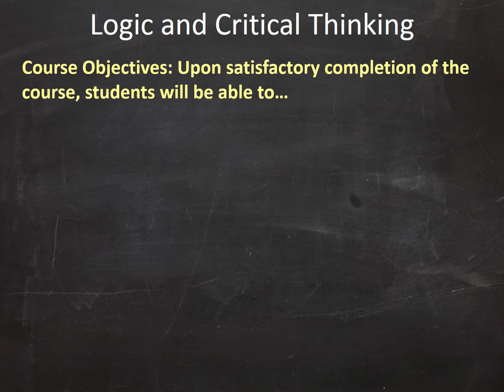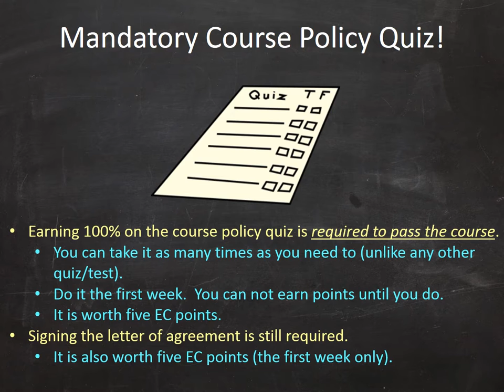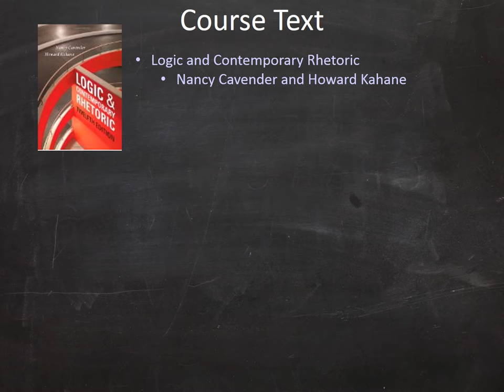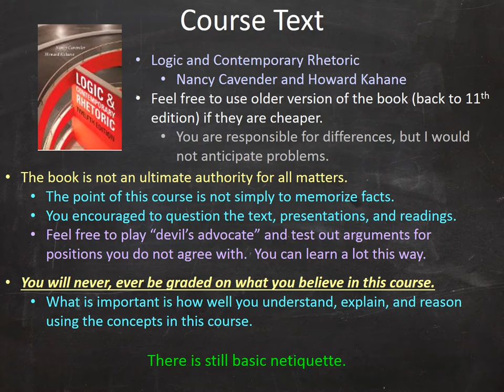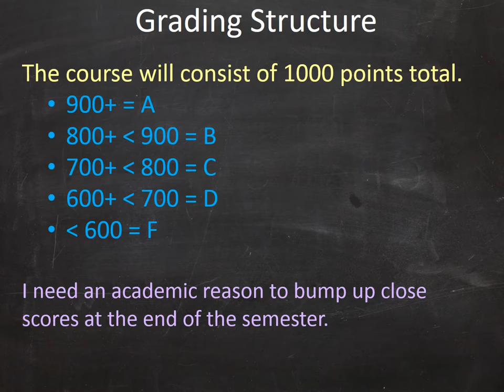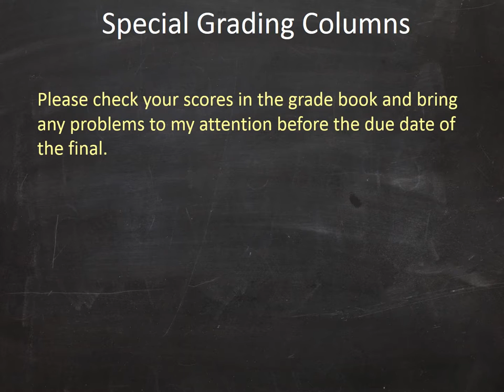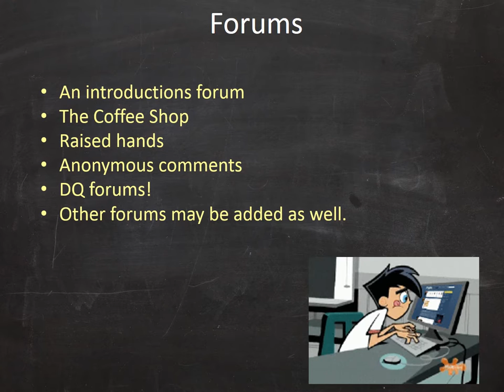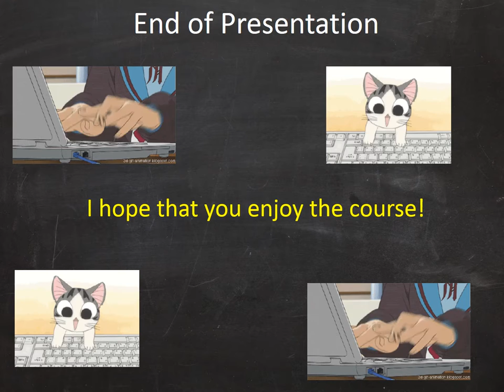logic 115 intro 1 17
Welcome to the course!  This introduction doesn't substitute for reading the introductory course materials, but it should serve as a helpful orientation.